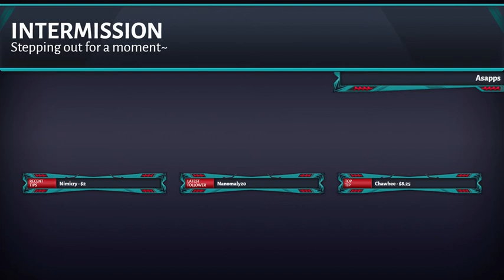Destruction Of The Facility - Valley #10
Asapps plays some Valley